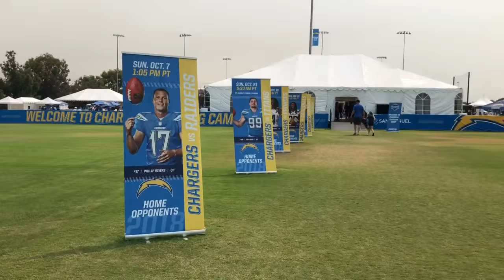A Tour Of LA Chargers Training Camp - iFolloSports.com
For more information on the team's Orange County setup, go